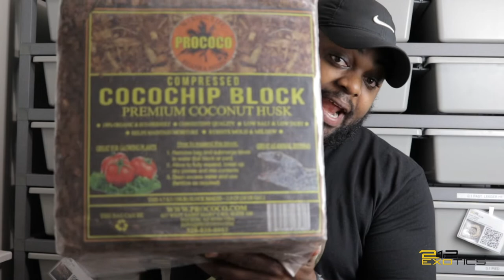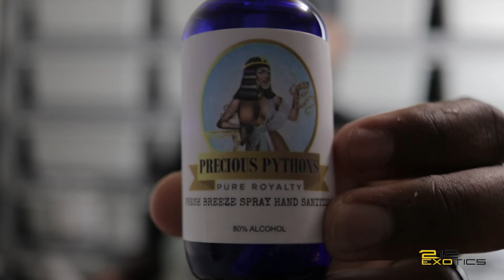500 SUBSCRIBER GIVEAWAY!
Instrumental: "Sorry" by AngelLaCiencia.